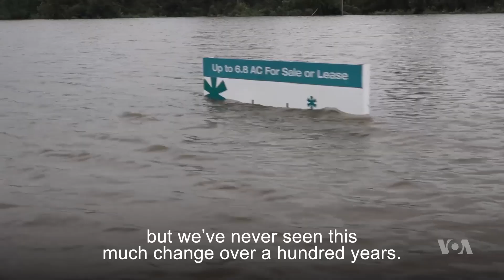Human Impact on the Environment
A group of scientists share their insight on how human activity in the last hundred years has had a negative effect on the planet.

Reporter/Camera: Elizabeth Lee, Adapted By: Philip Alexiou